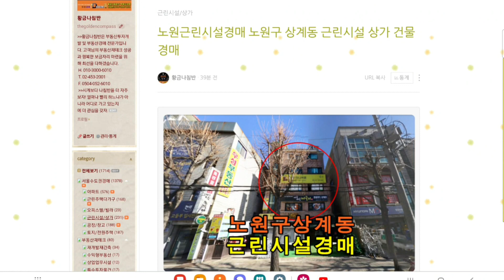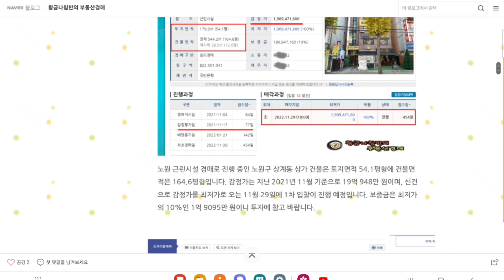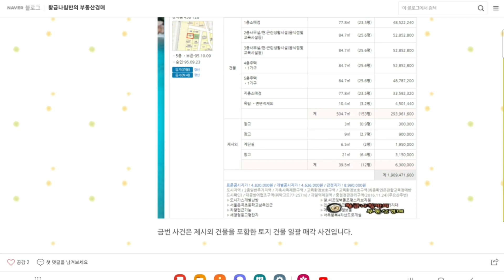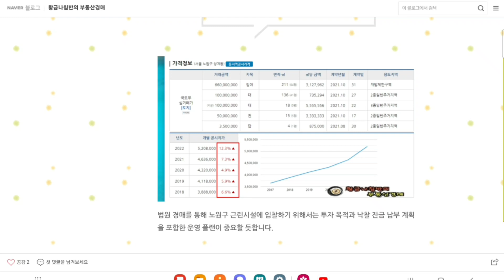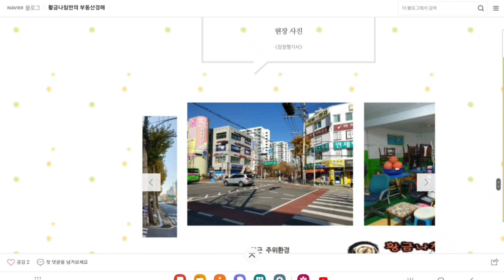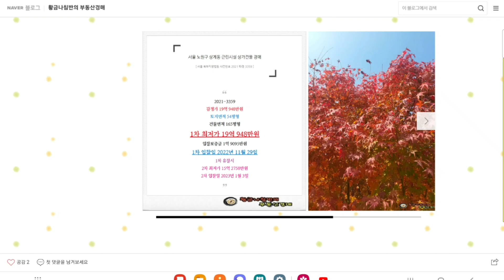서울 노원구 상계동 근린시설 상가건물 경매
[ 서울 북부지방법원 사건번호 2021 타경 3359 ]
2차 입찰일 2023년 1월 3일

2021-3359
1회 유찰 / 감정가 대비 80%
2차 최저가 15억 2758만 원
입찰보증금 1억 5278만원
2차 입찰일 2023년 1월 3일